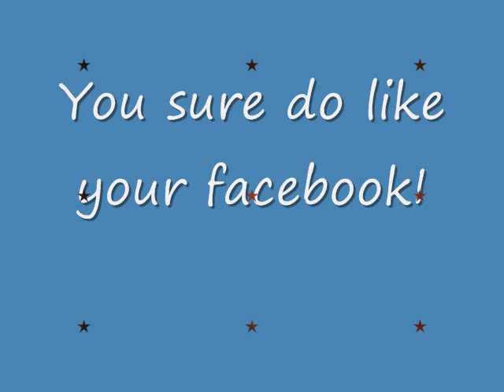High Chaparral slideshow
This is just a present for my mom. She sure does LOVE her High Chaparral! Just a little something to make her smile. :)